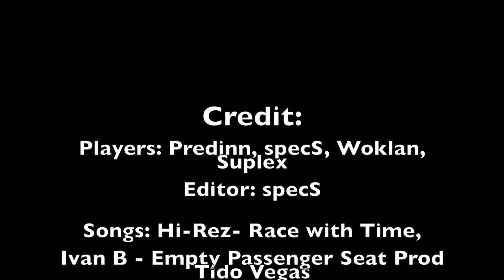LAN Highlighs (AW)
Suplex: Couldn't Find ATM